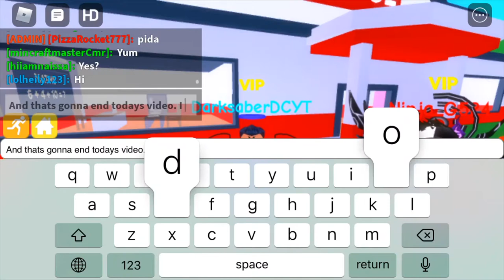Trolling Roblox Players With Calming Music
I probably should’ve mentioned that it was the opposite of what the title said...

oh well!